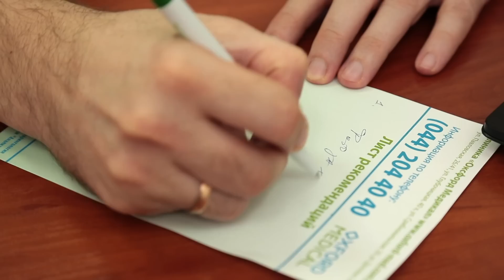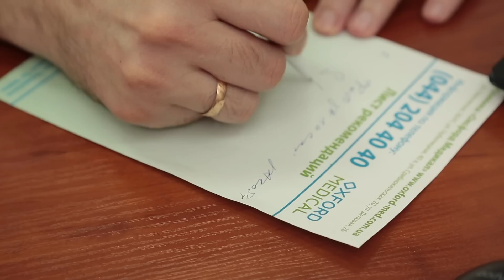Рак Шкіри та Небезпека від Маленької Родимки | Лікар-Дерматолог про саме Головне | ЗдороВО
Рак шкіри – один із найпоширеніших типів онкологічних захворювань. Складність його полягає в тому, що діагностувати його можна на самих ранніх стадіях, але більшість пацієнтів звертається до лікаря лише тоді, коли помічає ускладнення. Дуже часто те, що було маленькою родимкою, за декілька років перетворюється в ракове захворювання. Саме тому дуже важливо проходити регулярні обстеження у лікаря-дерматолога. Якої шкоди може нанести маленька родимка, дивіться в цьому відео.

0:25 - Василь Андрійчук, коротка біографія
0:40 - Що таке родимка
1:50 - Основні види родимок
3:40 - Меланома, утворення та профілактика
5:00 - Чому путають меланому та родимку
5:40 - Коли бити тривогу?
8:10 - Фактори виникнення меланоми
10:40 - Коли звертатись до лікаря?